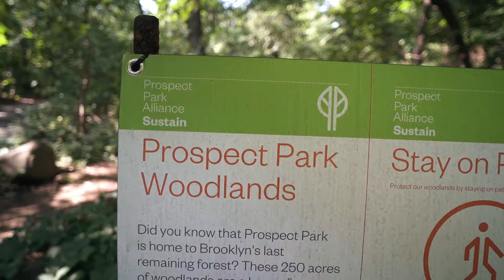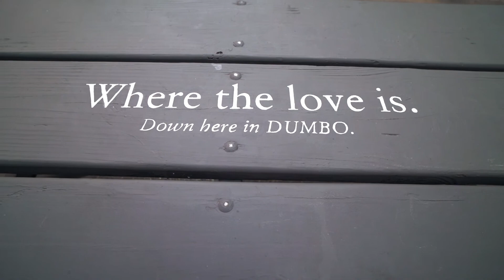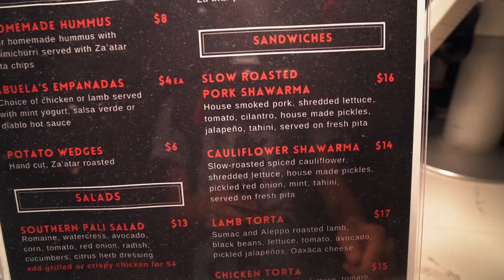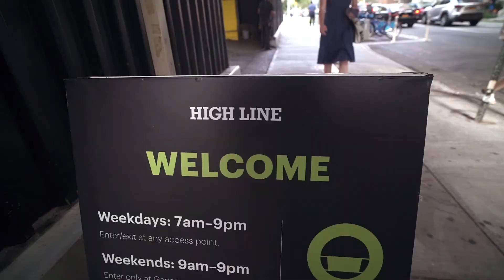My FAVORITE things to do in NYC | dumbo, chelsea galleries, + more!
I love doing all these things with people too but sometimes you don’t want to coordinate, I just want to get up and go!

Mentioned:
Prospect Park
Brooklyn Museum (free 1st Saturdays and I think Thursdays but they just don’t advertise it)
Dumbo
Migrant Kitchen (Dumbo’s Time Out Market)
Restoration Hardware
Chelsea Galleries (closed Mondays)
Far Rockaway

“You cannot be lonely if you like the person you’re alone with.”
― Wayne W. Dyer